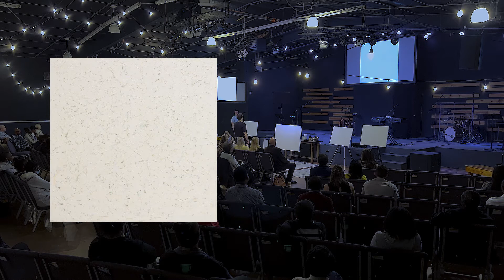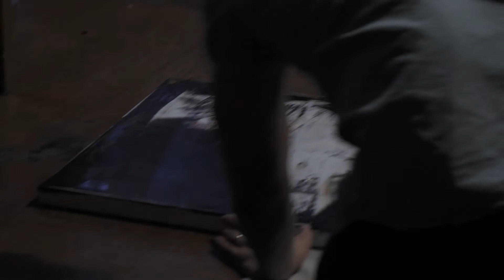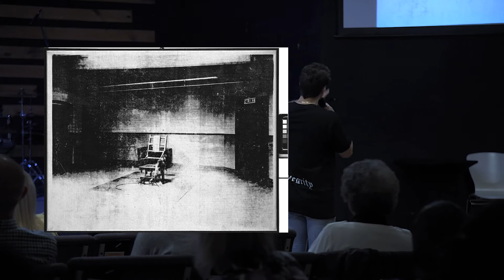God's Masterpiece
OUR STORY

Our story begins when Pastor Tommy was only 15 years old. In 2002, Tommy's parents, Pastor Paul and Patty Palmer visited Atlanta, Georgia, on a family trip. During their visit, they encountered a homeless man sleeping on the steps of a locked church.

They knocked on the door of the building and discovered that the staff was inside attending to church business, little interested in the man sleeping on their steps. At that moment, the Atlanta Dream Center Church was born. The Palmers, along with nine of their eleven children, left a comfortable life in California and moved across the country to establish the church in the center of what was, at the time, one of Atlanta’s most crime ravaged communities.

Before Sunday services were established, the church reached the city’s most down trodden neighborhoods by knocking on the doors of local residents, offering simple acts of service, such as mowing lawns. This became the church’s first outreach, known as Adopt-a-Block. The premise was simple: show people the love of Jesus by serving them well. The outreach transformed the community within a matter of years.

(It didn’t go unnoticed. Pastor Paul was given the Phoenix Award, Atlanta’s highest honor for citizens, by Mayor Kasim Reed in 2015 to acknowledge the impact of the Atlanta Dream Center Church.) The church quickly became known for having open arms (and doors) to those most overlooked by society. The homeless were welcomed in and helped, the neglected were accepted and loved, the outcast found a home.

But over time, the church’s reach grew. Doctors, lawyers and prominent business owners worshiped, fellowshipped and served alongside men and women who walked in from the streets.The Atlanta Dream Center Church became – and continues to be – a church for everyone. It is a place where every person, regardless of economic standing, social class,race or age, is genuinely welcomed and loved.

Today, as we focus on worship, fellowship, discipleship and outreach in order to meet the spiritual needs of our diverse community, we remain committed to keeping our hearts and doors open and doing all we can to see the restoration of broken lives and entire communities.

Intro - 0:00
Art Provokes Feelings - 0:24
Romans 5 - 7:47
Sin Exposed: Through Adam - 10:22
Through The Israelites - 14:30
Through David - 17:19
Through Peter - 23:50
Through Us - 29:30
Asking For Forgiveness - 44:40
When You Don't Feel Forgiven - 52:06
What The Cross Represents - 58:59
Where Our Contrasts Collides - 1:03:12
Closing Prayer - 1:09:37